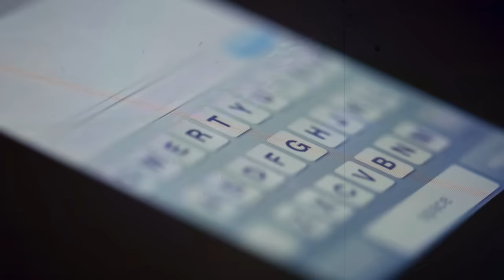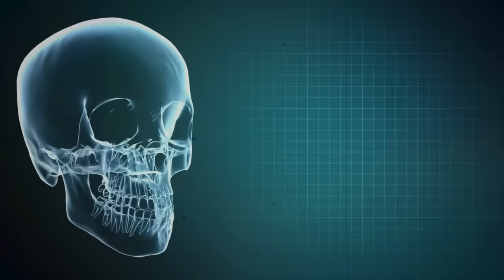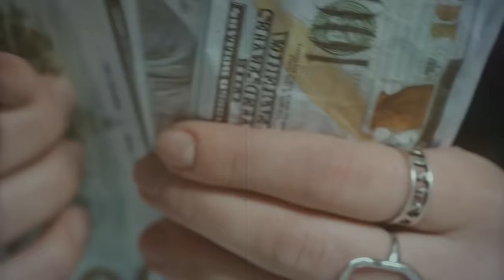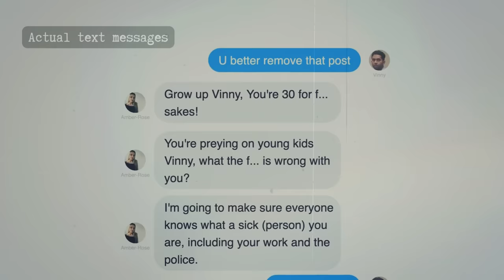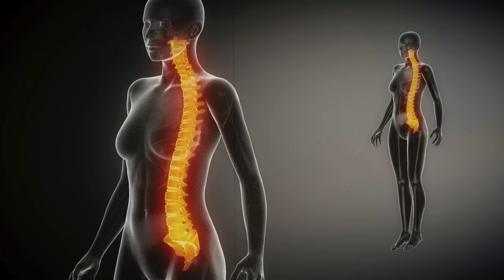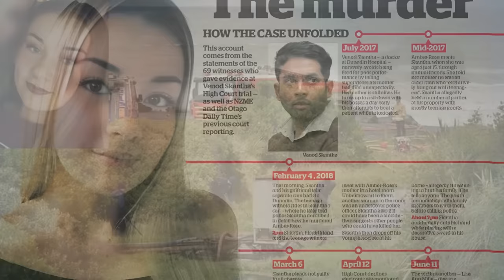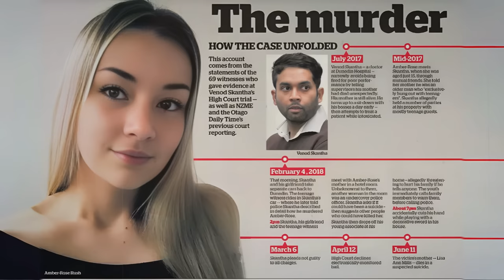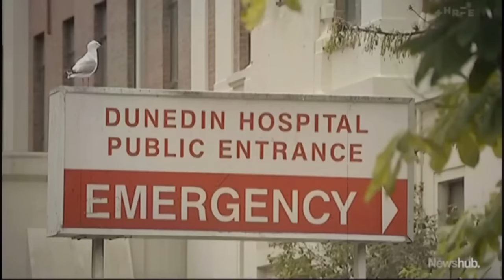The heartbreaking tragedy of Amber Rose | True Crime Documentary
The heart-breaking true crime documentary of Amber Rose Rush. This tragedy shook the small town of Dunedin, New Zealand. The dark desires have sickening consequences.

👋 Welcome to Crimes Anatomy Studio!

🔍Well-researched, worldwide true crime, for true crime enthusiasts. 🌍📖

We cover worldwide true crime cases with strong narration, relevant details, and justice for the victims.

🕊️ May they rest in peace as we honor their stories.